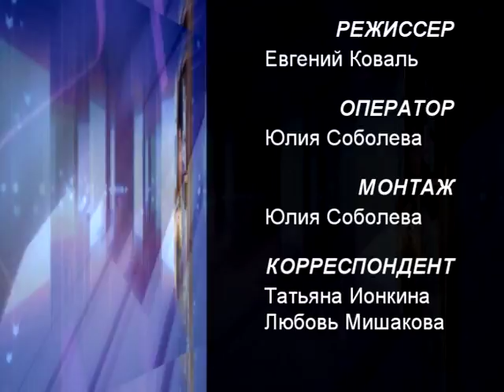Десна-ТВ: Творческие встречи от 8.05.2016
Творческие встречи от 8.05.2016